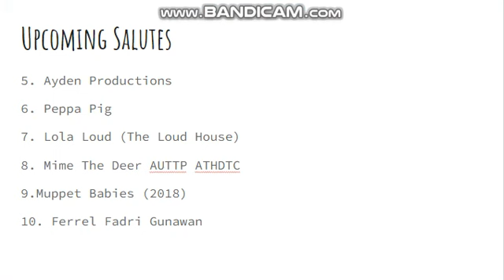Sean Salutes S3 E4 Teletubbies